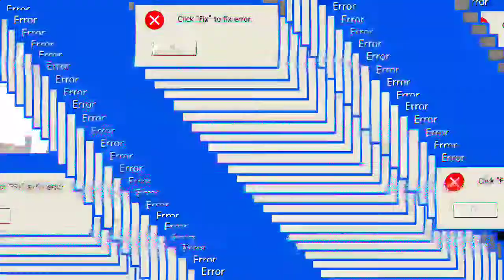Installing a Starlight Headlinner pt.1